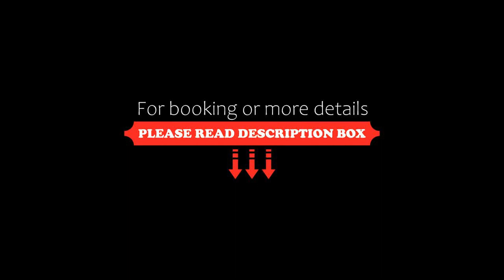BEYOND HOTEL Takayama 3rd, Takayama, Japan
About Property:
You're eligible for a Genius discount at BEYOND HOTEL Takayama 3rd! To save at this property, all you have to do is sign in.
Set 300 m from Takayama Station in Takayama, BEYOND HOTEL Takayama 3rd offers accommodation with air conditioning and free WiFi.
Each unit has a fully equipped kitchenette with a microwave, a seating area, a flat-screen TV, a washing machine, and a private bathroom with bidet and slippers. A fridge and kettle...
Property Type: Hotel
Address: 506-0026 Gifu, Takayama, Hanasatomachi 4-14, Japan
Searching For
1. BEYOND HOTEL Takayama 3rd - Takayama - Japan
2. BEYOND HOTEL Takayama 3rd - Takayama - Japan Address
3. BEYOND HOTEL Takayama 3rd - Takayama - Japan Rooms
4. BEYOND HOTEL Takayama 3rd - Takayama - Japan Amenities
5. BEYOND HOTEL Takayama 3rd - Takayama - Japan Offers and Deals
Audio Credit:
Track Title: Blank Slate
Artist: VYEN